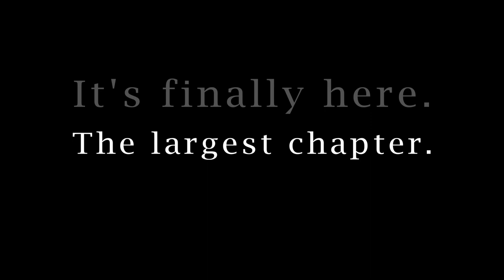WHO AM I │ Part III: The Resurgence │ Teaser Trailer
With a touch of drama. Maybe too much... xD
Regardless, the wait is over! The 30 minute Chapter is almost ready! Just gotta add a soundtrack and it is good for upload. 20th October seems like a good date I can manage. See you then. ;P